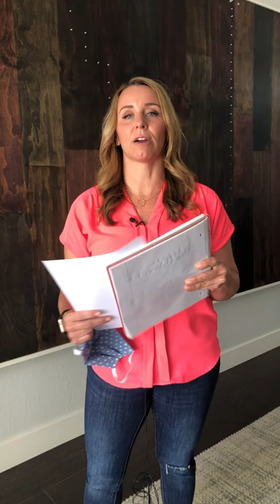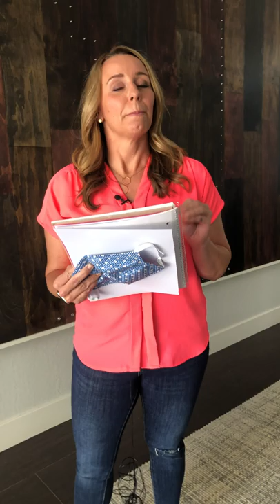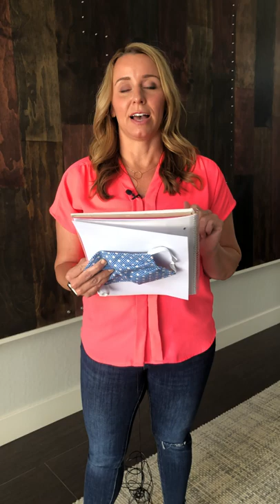Gilbert, AZ COVID-19 Update: April 8, 2020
UPDATE (4/08): Mayor Jenn Daniels provides the latest information related to COVID-19, including:
📌 A very special announcement for Gilbert kids... watch until the end!
📌 This Sunday, April 12th, there will be a new dashboard released by the Arizona Department of Health Services with more detailed location data on COVID-19 testing
📌 New executive orders from Governor Ducey
📌 Wishing a very happy 9th birthday to Mayor Daniels' daughter, Kate! 🎂